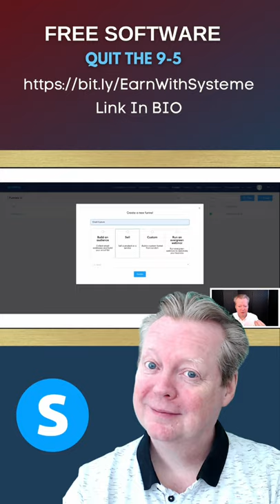Free Software To Help You Quit Your 9-5 Job Quick - Systeme.io Demonstration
To access a free webinar by my friend and mentor Stuart Ross where he explains all the different ways you can start a business based on your passions that is achievable then click this link below.